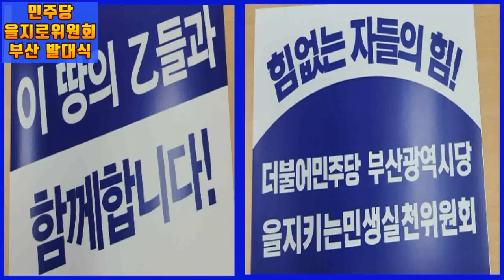💙💙💙민주노총 리하수 인사말, 민주당 을지로위원회 부산발대식